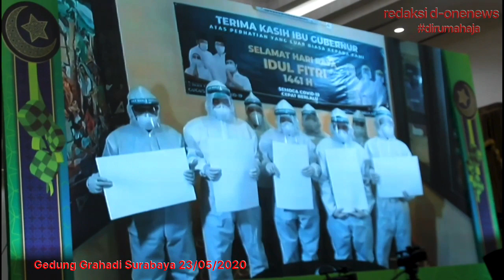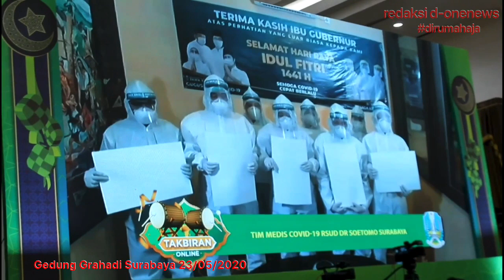Bu Khofifah Gelar Takbiran Online -Tenaga Medis, PMI Di Hongkong